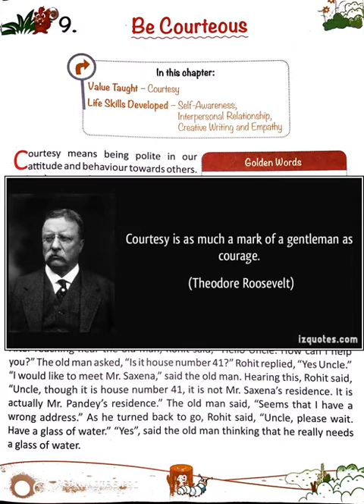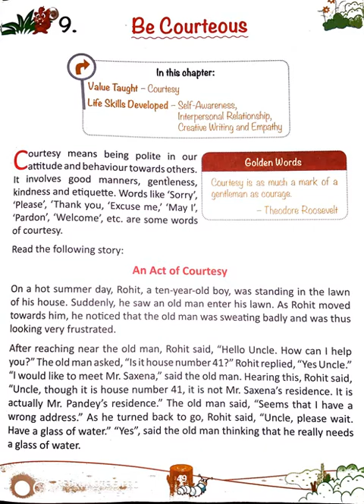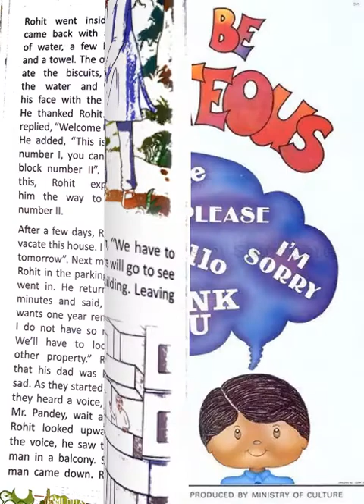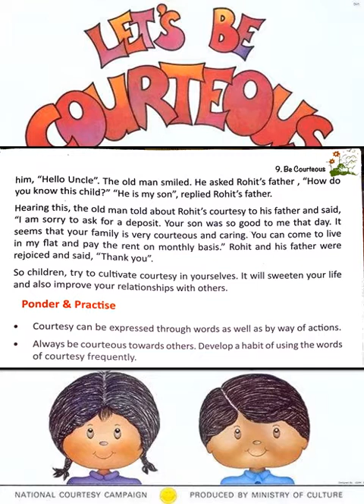CLASS 5/MORAL SCIENCE/BE COURTEOUS